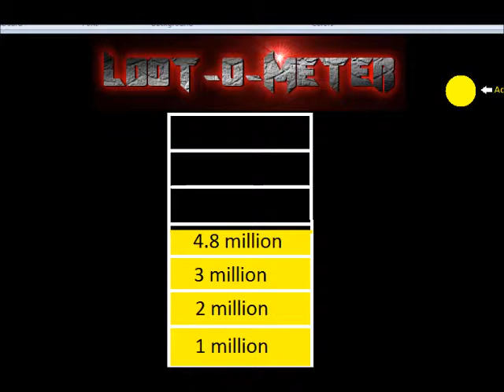Road to 7.5m Episode 2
luke